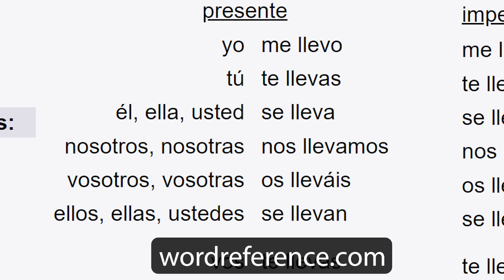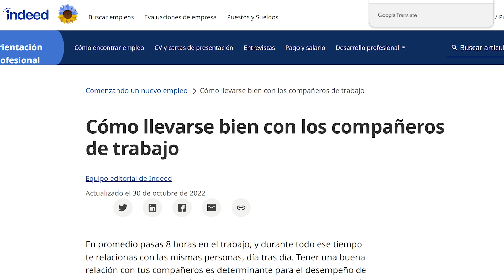Llevarse Bien - To Get Along with Someone in Spanish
Join the Qroo Spanish Crew (Get Exclusive Content)